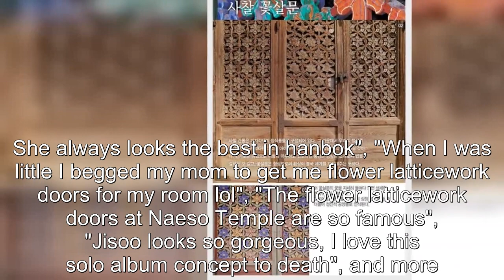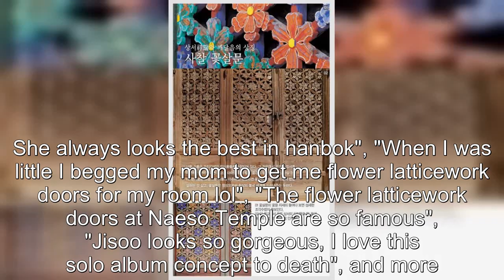Netizens are in love with the Korean traditional flower latticework doors seen in BLACKPINK Jisoo's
Netizens are in love with the Korean traditional flower latticework doors seen in BLACKPINK Jisoo's 'ME' visual film.